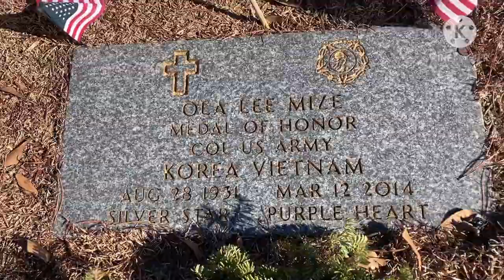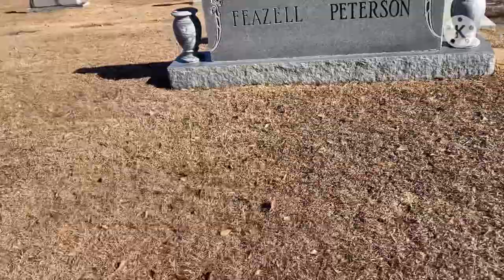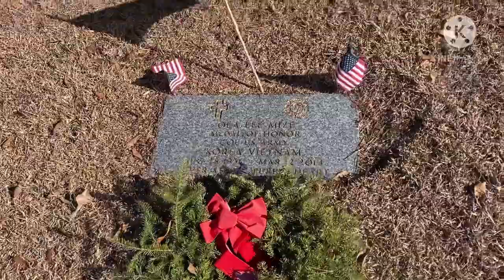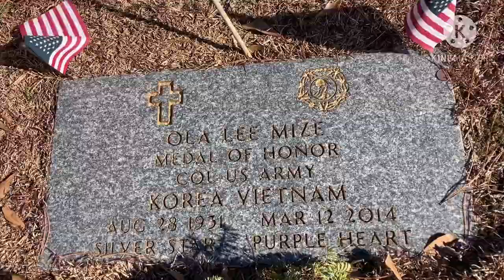Ola Lee Mize, Korean War Medal Of Honor recipient - WTDWD Episode 133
Ola Lee Mize was awarded the Medal Of Honor for his actions  above and beyond the call of duty in the Korean War. A true American hero.